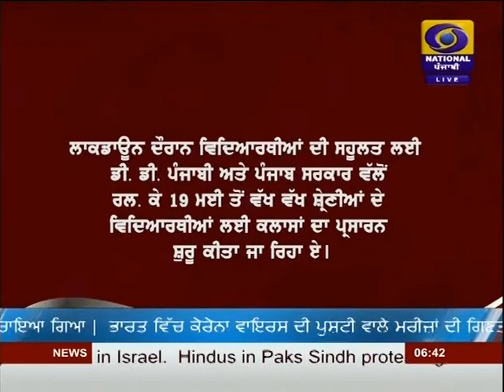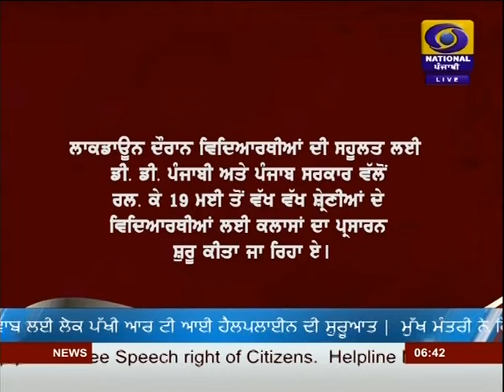#6:30PM | DATED 18-05-2020